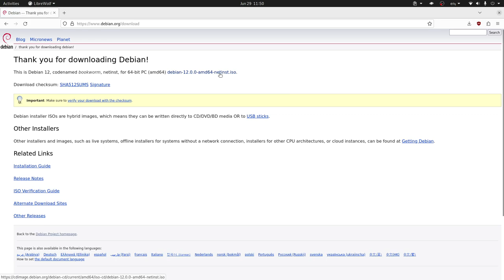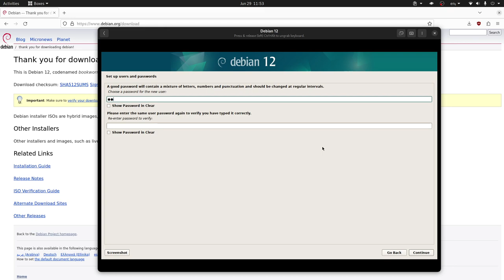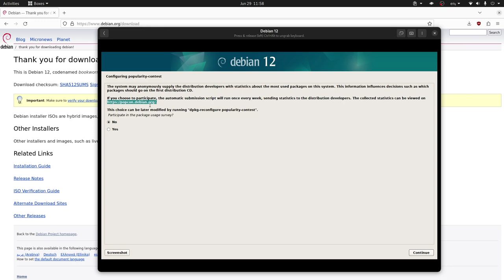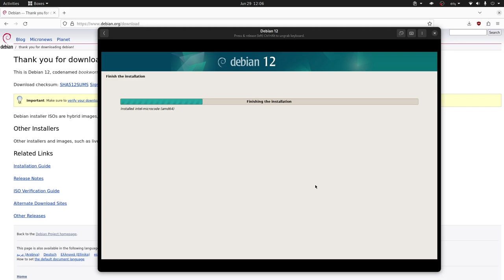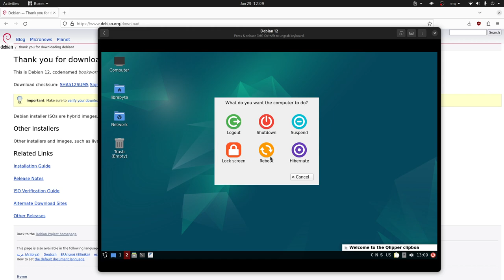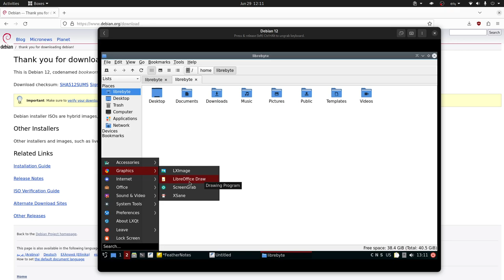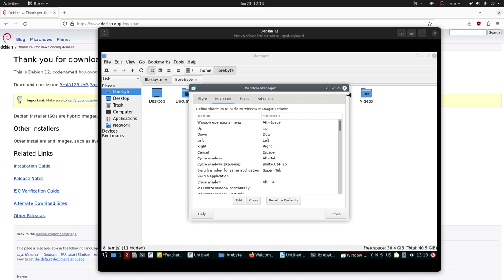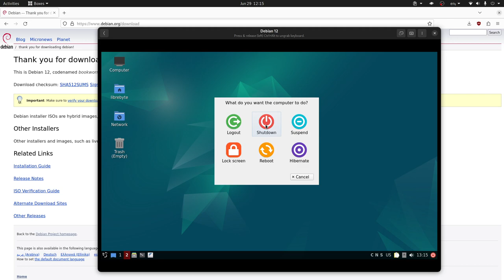No deseches tu compu antigua, tráela de vuelta con Debian 12 LXQT Instalación y análisis.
Una instalación NetInstall le permite instalar todo el sistema operativo a partir de una cantidad mínima de apps que conforman el sistema base y obtener los paquetes restantes a través de Internet.

LXQt ha sido diseñado para usar pocos recursos del sistema por lo que es adecuado para computadoras con hardware antiguo. Usa Openbox como administrador de ventanas e u integra un conjunto de aplicaciones que proveen al usuario de las funcionalidades básicas:

Aplicaciones:

- Administrador de ficheros: PcManFm-qt
- Visor de imagenes: Lximage-qt
- Terminal: QTerminal
- Visor de procesos: Qps
- Capturador de pantalla: Screengrab
- Compactador/descompactador: LXQt-archiver
- Lanzador de aplicaciones: LXQt-runner